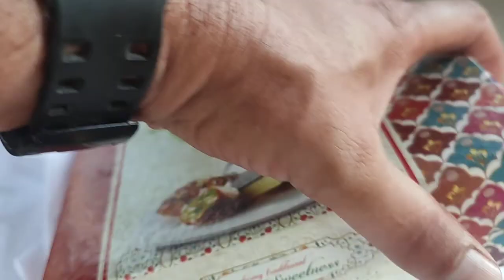| 76691 76691 | Last Rehab Dehradun| नशामुक्ति केंद्र | Nashamukti Kendra| De Addiction Center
Last Rehab
Near Power House, Ganeshpur, Uttarakhand 248007 India
Pickup Available | पिकअप उपलब्ध है।
4 months programme | 4 महीने का कार्यक्रम

Last Rehab Dehradun | नशामुक्ति केंद्र | Nashamukti Kendra | De Addiction Center |
Recovery program is for alcoholic and addicts ,Suffering from compulsive using of Alcohol,Marijuana,Brown Sugar, Drug injection or any type of mood,mind alternative substance. making their live unmanageable.
We practice Alcoholic Anonymous and Narcotics Anonymous Program with Regress Honesty.

Addiction is a Disease.
Last Rehab New Age Name of De Addiction.

लास्ट रिहैब शराबी और नशे के उपचार वसूली कार्यक्रम प्रदान करते हैं।जो शराब, मरिज़ोआना, ब्राउन शुगर, ड्रग इंजेक्शन या किसी भी प्रकार के मनोदशा, मन वैकल्पिक पदार्थ के उपयोग से अनिवार्य रूप से पीड़ित हैं।

लास्ट रिहैब में हम अल्कोहलिक एनोनिमस और नार्कोटिक्स एनोनिमस प्रोग्राम का अभ्यास करते हैं
रेजीमेंट की ईमानदारी के साथ।

नशा इक बिमारी है |
लास्ट रिहैब नशा मुक्ति के नए युग का नाम